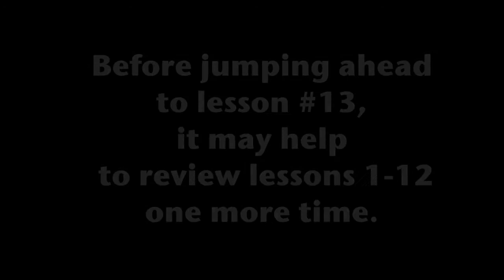How To Play All 4 Strings On the Ukulele - by Pismo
Let's play all 4 strings at once!